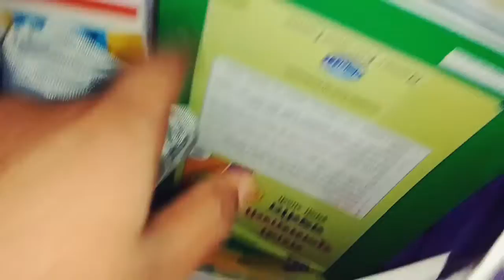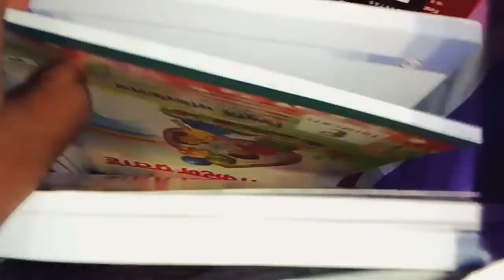school ki books aa gyi 😁😁😁8th standard 😑😑@souravjvlogs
school ki books aa gyi 😁😁😁8th standard 😑😑‎@Sourav Joshi Vlogs  ‎@divyansh pandey vlogs

Video shoot by mobile
Mere vlogs pasand aate hoge to like krke jana friends 🙏
1k tak pocha do jaldi plz
Plz friends mera sapna hai yek success youtuber banaa.

RUSHI'S VLOGSS ⬅️⬅️⬅️
BYY FRIENDS ☺️☺️